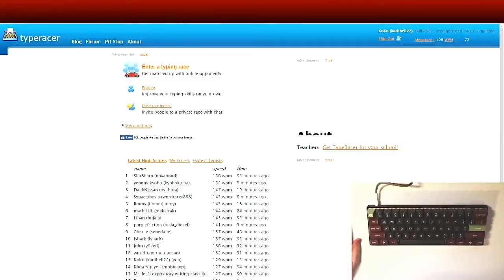Type Racer on Outemu Blues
I type like zoom :D